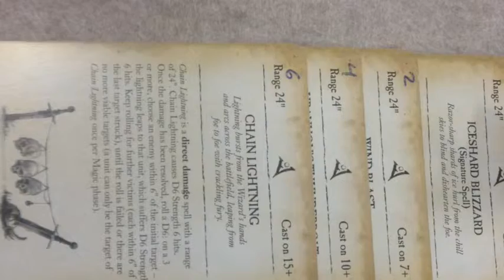Empire vs Beastmen 2500 pts game 6 of Grail quest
The end times begin!!